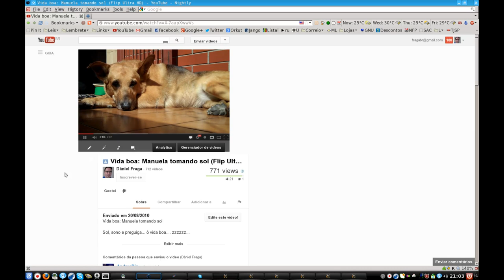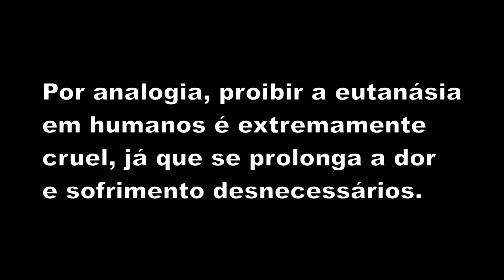Eutanásia: o último dia da Manu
Uma reflexão sobre eutanásia e como ela se faz necessária em certos casos. Se você é contra eutanásia, assista o vídeo e repense sua posição. Tudo acaba e o fim não precisa ser sofrido e doloroso.

Minha cachorra, Manuela, de 14 anos começou a ter quedas frequentes no dia 4 de fevereiro de 2013. Quando caia não conseguia mais levantar sozinha. Quando ia urinar, caia em cima do xixi ou não conseguia levantar e acabava fazendo as necessidades onde dormia. Mesmo ajudando-a a levantar, as patas traseiras estavam muito fracas e apesar de as vezes conseguir andar, procurava logo um local para deitar pois sentia muita dor.

Já tomava Sulfato de Condroitina há algum tempo (Condroton 1000, 2 comprimidos por dia) e recentemente tomava suplemento vitamínico com B12 e antiinflamatórios para dor, pois tinha displasia coxofemural grave, artrose e suspeita de síndrome da cauda equina.

Outra veterinária receitou novalgina (dipirona), meticorten (prednisona) e Cloridrato de Tramadol. Não adiantou nada. E não tinha como ficar 24 horas disponível para ajudá-la a levantar, induzir a beber água ou dar comida na boca etc. Para piorar, na hora de ajudá-la a levantar, se incomodava com o toque e tentava morder.

A eutanásia foi a opção mais racional, já que acabou com esse sofrimento e deu uma morte indolor para ela (12 de fevereiro de 2013).

Praça Alexandre de Gusmão (ela aparece em 2:10)

Parque Mario Covas (aparece em 0:20)

Uma tarde no ibirapuera (aparece em 7:45)

Praça Roosevelt (aparece em 4:58)

ATUALIZAÇÃO: a melhor forma de evitar que a saúde do seu cão se deteriore é com alimentação natural a base de carne crua (se eu soubesse disso na época...). Veja o vídeo abaixo:

"Eu estava vendo um documentário que estava analisando a vida de um dos cachorros mais velhos do mundo. Ele veio a falecer agora na Austrália. Era um cachorro chamado Maggie e morreu com 30 anos. A média de vida dos cachorros – segundo os estudos – é de 11 anos. A gente costuma dizer que 1 ano canino é equivalente a 7 anos humanos. Foi daí que tirei a ideia dos 210 anos – o ser humano poderia viver proporcionalmente até 210 anos. É uma brincadeira para captar a atenção. Veja que interessante o que esse documentário mostrou. Eles entrevistaram o dono desse cachorro, que viveu com o cachorro por 30 anos. Veja como a vida do cachorro tem muitas coincidências com o que a gente propõe. Primeira coisa é que o cachorro tinha uma vida ativa. O cachorro não corria na esteira – como já vi em outros documentários. Às vezes o dono é tão gordo que não consegue levar o cachorro para passear, então usa a esteira para fazer o cachorro correr – acho isso muito triste. Esse cachorro vivia uma via ativa na fazenda ajudando a rebanhar o gado e as ovelhas duas vezes por dia. A segunda coisa – ao contrário do que a maioria das pessoas faz – é que a alimentação desse cachorro não era baseada em ração. Como ele era um cachorro de fazenda, ele comia retalhos de carne. Ele comida também ossos grandes. De vez em quando ele comia legumes como couve-flor ou cenoura. Outra coisa era que o cachorro tomava leite 2 vezes por dia – mas era o leite que saía direto da vaca. Mas a dieta do cachorro era baseada em carne e osso. O cachorro, então, tinha uma alimentação forte, baseada em comidas de verdade. Veja só o paralelo – vida ativa e alimentação".